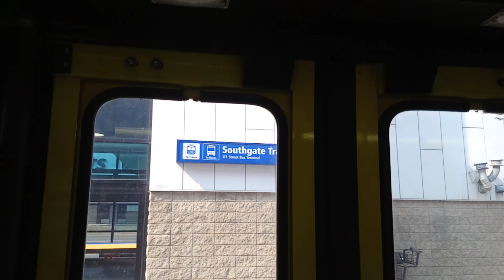ETS Bus 2007 New Flyer D40LFR #4526 On 9 Southgate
From 109th Street & University Avenue To Southgate Transit Centre, in Edmonton Alberta.
PS Where The Bus Changes From 9 Southgate To 701 Kingsway RAH.